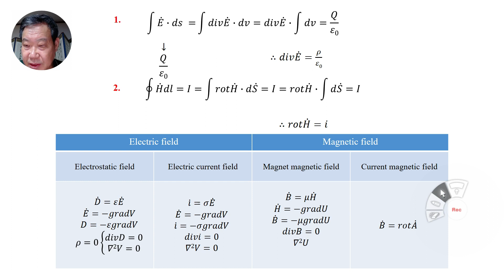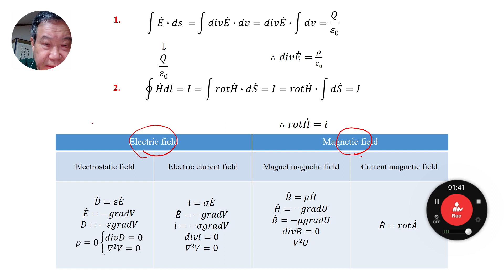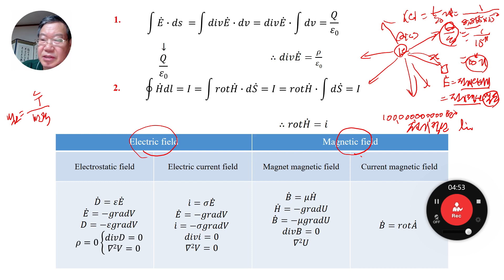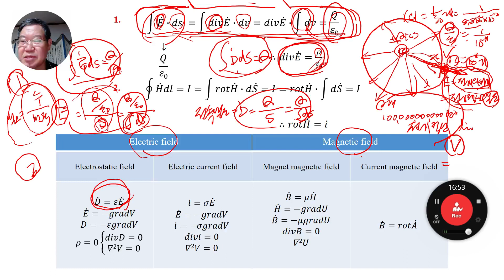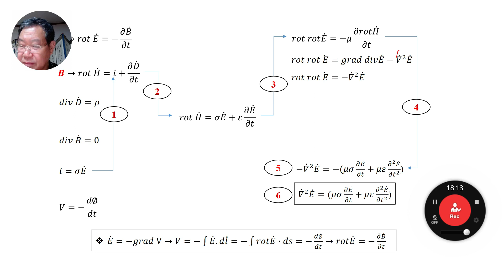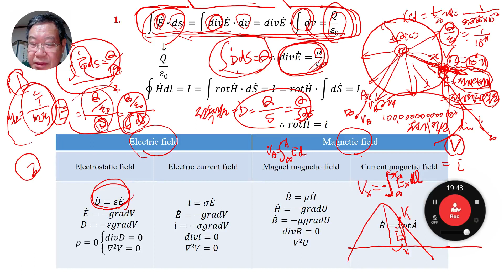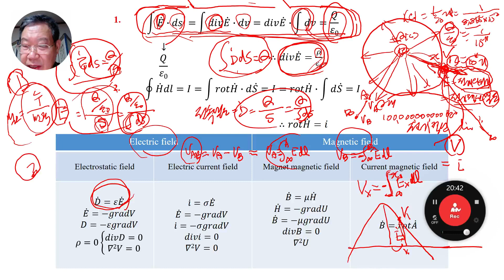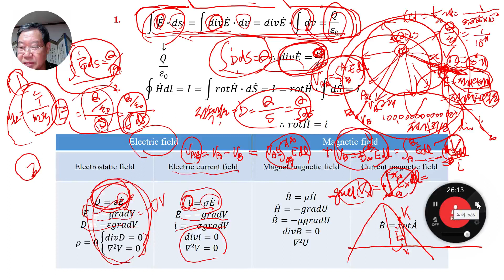Electro Magnetic Theory #1